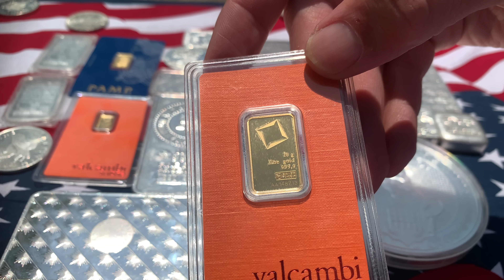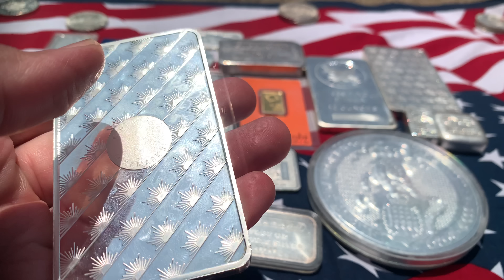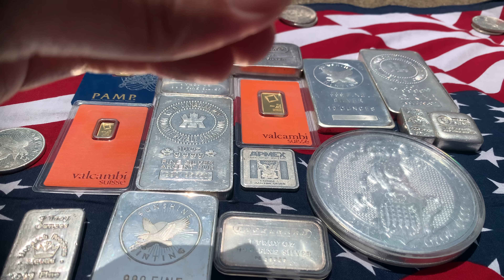Panic Selling Silver and Gold?! How long until it starts?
Believe it or not a sucker is born every day! With spot price falling sooner or later new buyers are going to notice and react. We know you seasoned stackers won’t sell, but what would you say to someone who recently bought gold and silver and is losing value?

If you are interested in the belly button box, here’s a link to the video!